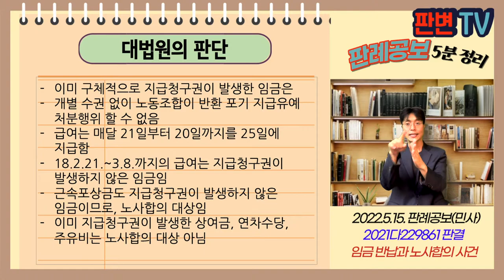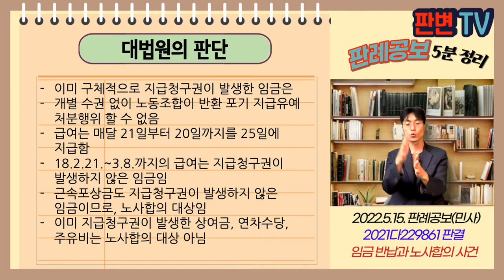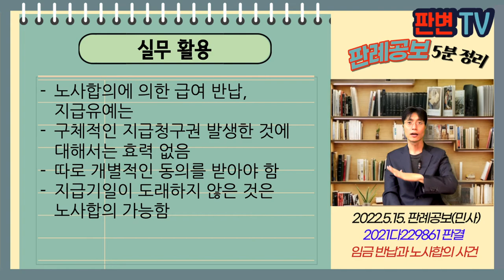임금 반납과 노사합의 사건 [22.5.15.자 판례공보(민사)]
임금 반납과 노사합의 사건
별 3개

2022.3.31. 선고 2021다229861 판결
임금

원고 근로자들
피고 회사(상고인)

파기환송

원고들은 피고의 기능직 근로자
피고는 경영난 타개를 위해 18.3.8. 근로자들의 급여, 복리후생비, 상여 등을 잠정 반납하는 노사합의를 함
원고 일부는 18.2.21.부터 3.8.까지의 급여 부분 청구
원고 일부는 반납 동의서를 제출하지 않고, 장기근속포상금(매년 5.22 지급) 지급 청구
원고들은 17년 12월 상여금, 17년도 연차수당, 18년 2월 주유비 지급 청구함

급여 잠정 반납 노사합의 효력의 범위
지급청구권 발생 여부

이미 구체적으로 지급청구권이 발생한 임금은
개별 수권 없이 노동조합이 반환 포기 지급유예 처분행위 할 수 없음
급여는 매달 21일부터 20일까지를 25일에 지급함
18.2.21.~3.8.까지의 급여는 지급청구권이 발생하지 않은 임금임
근속포상금도 지급청구권이 발생하지 않은 임금이므로, 노사합의 대상임
이미 지급청구권이 발생한 상여금, 연차수당, 주유비는 노사합의 대상 아님

실무활용
노사합의에 의한 급여 반납, 지급유예는
구체적인 지급청구권 발생한 것에 대해서는 효력 없음
따로 개별적인 동의를 받아야 함
지급기일이 도래하지 않은 것은 노사합의 가능함